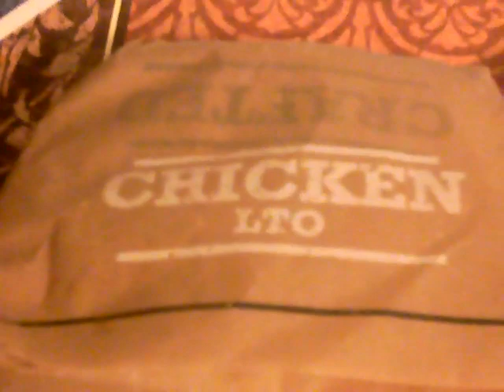Arby's Pecan Chicken Salad Sandwich & Turkey & Swiss Sandwich Review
Arby's Pecan Chicken  Salad Sandwich & Turkey & Swiss Sandwich  Review    100 degrees temp extreme hot coming from outside The sandwiches were excellent 5 stars across the board if you like videos hit the like icon & subscribe to Mujaahid  72 Peace!